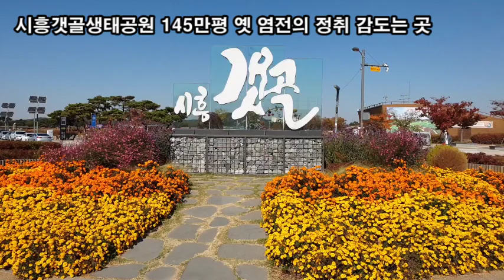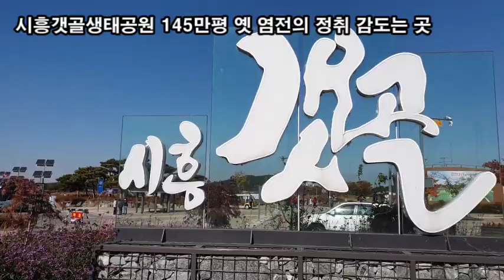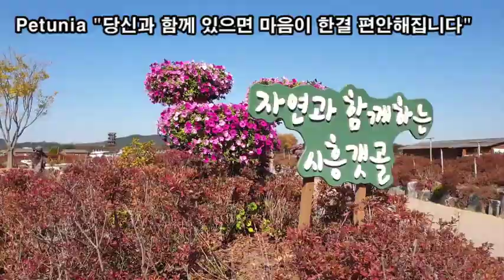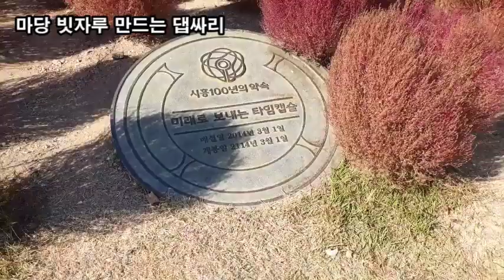랜선힐링여행, 145만평 시흥갯골생태공원 제1탄, 서울근교 가볼만한곳 강추, 염전체험, 소금창고, 22미터 흔들전망대, 메리골드, 나비바늘꽃, 댑싸리, Petunia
시흥갯골생태공원
소재지: 경시도 시흥시 장곡동 724-10번지 일원
소래염전 지역은 1934~1936년에 조성되었으며
갯골을 중심으로 145만평 정도가 펼쳐져 있습니다.
갯골생태공원은 경기도 유일의 내만 갯골과
옛 염전의 정취를 느낄 수 있는 아름다운 곳입니다.
시흥갯골은 2012년 2월 국가습지보호구역으로 지정되었습니다.
145만평 시흥갯골생태공원,
서울근교 가볼만한곳 강추,
염전체험,
소금창고,
22미터 흔들전망대,
메리골드, 나비바늘꽃, 댑싸리, Petunia